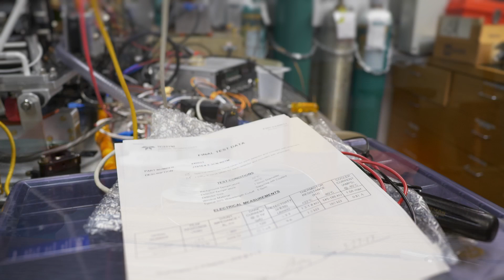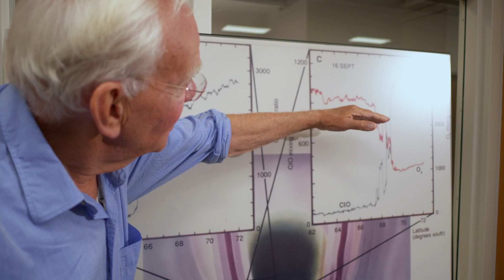James Anderson, Harvard University, 2021 Dreyfus Prize Recipient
James Anderson, the Philip S. Weld Professor in Chemistry at Harvard University, is the recipient of the 2021 Dreyfus Prize in the Chemical Sciences, conferred in Environmental Chemistry.

Anderson is honored for pioneering measurements of the free radicals that drive the chemistry of the atmosphere, establishing the foundation for worldwide agreements to protect the stratospheric ozone layer.